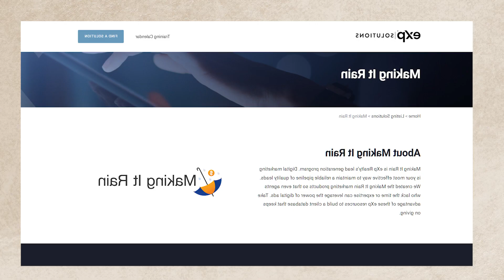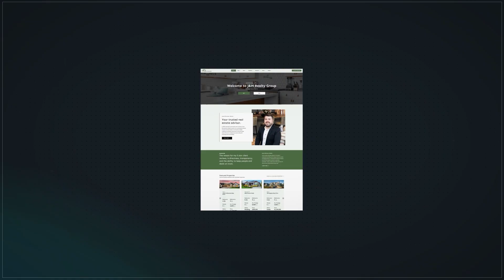Pros and Cons of Joining a Real Estate Team - Team vs Solo Agent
Thinking about joining a real estate team but not sure if it's the right move for you? In this video, I'll discuss the advantages and disadvantages of joining a real estate team versus joining a real estate brokerage as a solo agent.

🔍 GET REAL ESTATE CLIENTS FREE🔎
Learn how to get Real Estate Clients coming to you in as little as a few months by boosting your local SEO with my Google Business Profile Online Course

💻 ALL-IN-ONE REAL ESTATE WEBSITE & SALES FUNNEL💻
Get everything you need to have an online presence to generate and convert real estate leads.

Is eXp Realty a Pyramid Scheme?

About Jacob Shireman
🏆 Marketing Professional With Over 15 Years of Experience
🏆 Specializes in Web Design & SEO
🏆 Realtor & Global Team Leader with eXp Realty
🏆 Bilingual in English & Spanish

🐺 Book a Private 1-on-1 Zoom Call with ME to learn more!
💻 FREE access to my Real Estate Website & Sales Funnel System
👍 FREE access to karuvi.social (Social Media Content Done for You)
📊 FREE access to kvCORE Training by Tharmila Rajasingam
📲 FREE access to Mike Sherrard's Social Agent Academy